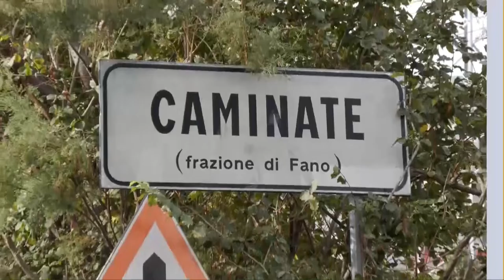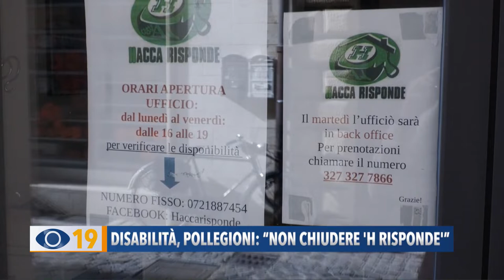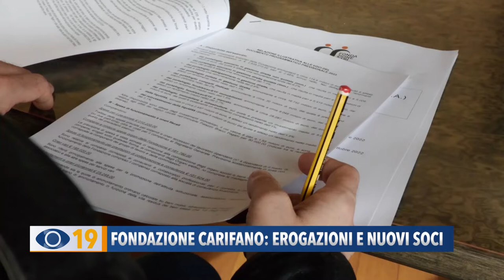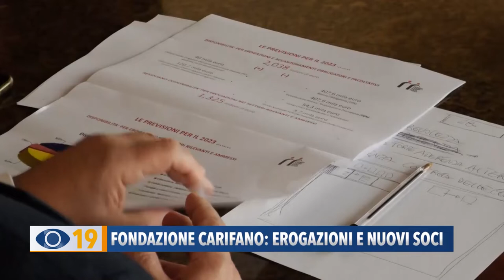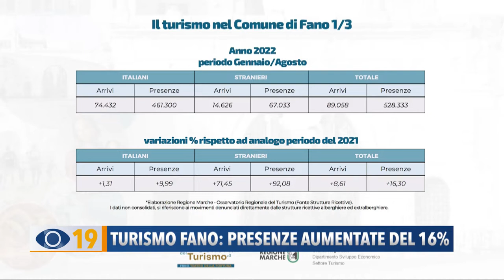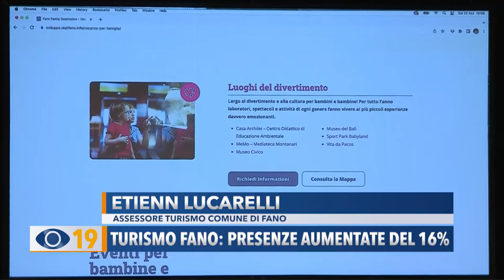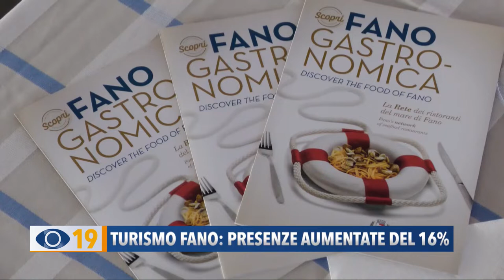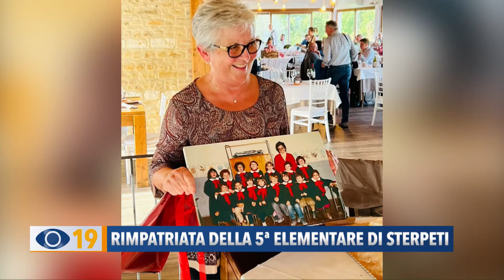Occhio alla Notizia 24 ottobre 2022